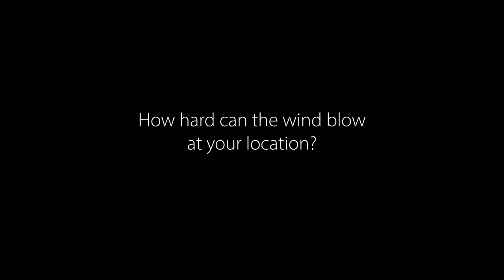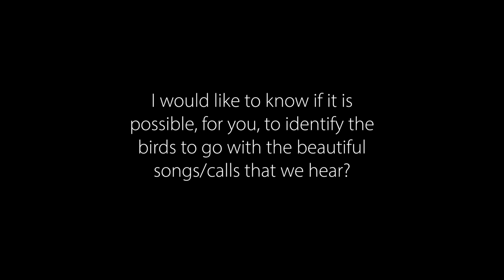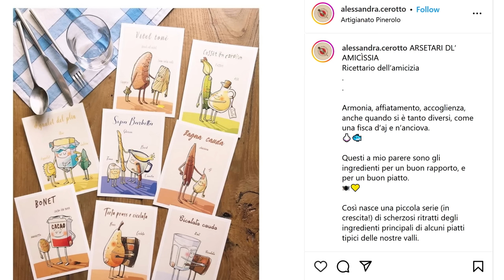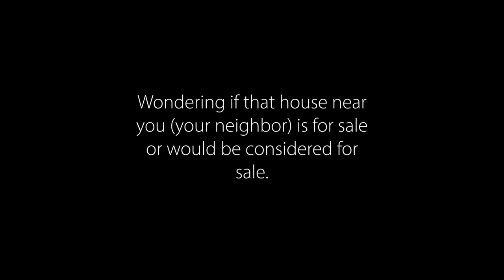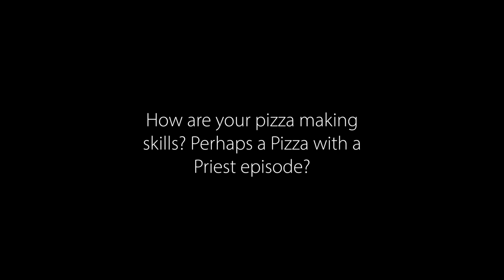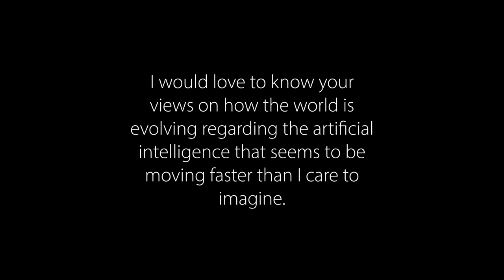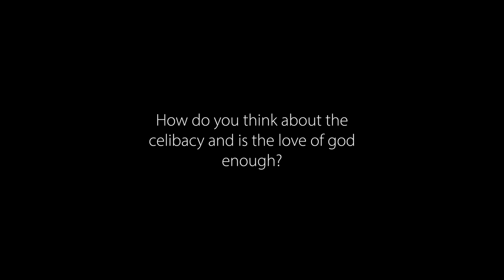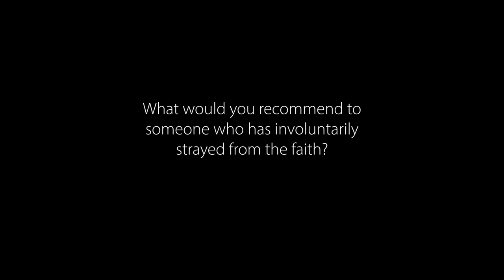Concluding Q&A for One Year in the Life of a Part Time Hermit - Part II